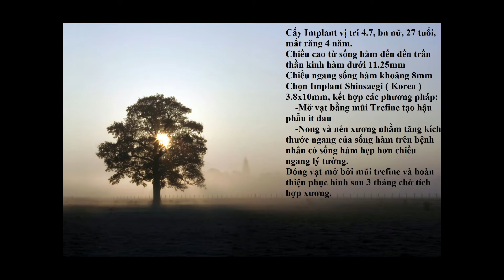Mở vạt bằng Trefine, nong và nén xương, cấy Implant nha khoa R 4.7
Bệnh nhân mất răng sau 4 năm, nữ, 27 tuổi, chiều cao xương 11.25mm, chiều ngang 8mm, Mở vạt bằng trefine tránh tối thiều đau hậu phẫu, dung nong và nén xương nhằm tăng chiều ngang xương hàm, cấy Implant KT 3.8x10. Hẹn phục hình sau 3 tháng chờ tích hợp xương

CÁC THÔNG TIN THAM KHẢO VỀ IMPLANT NHAKHOA

Cấu tạo, cách thức tiến hành, tuổi thọ và chăm sóc răng Implant nha khoa

Một số tài liệu về Implant nha khoa dành cho bác sĩ nha khoa

Chuyên trang về tài liệu Implant nha khoa và Răng Hàm Mặt dành cho đồng nghiệp